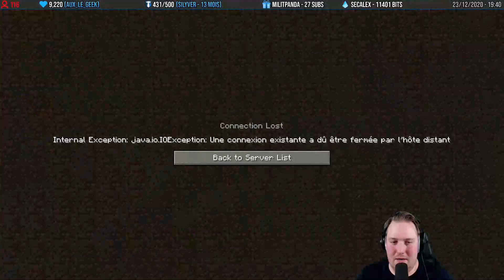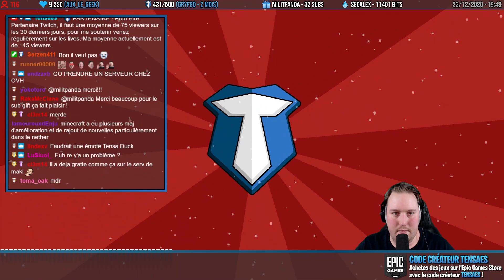📼 VOD - Tensa (Minecraft #2)